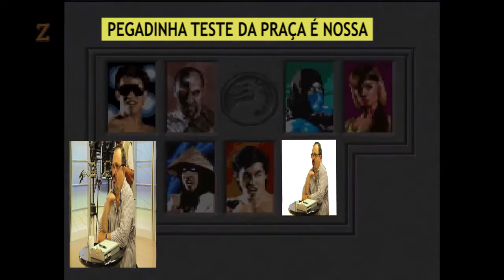FALSO TESTE A PRAÇA É NOSSA 1 - TROLLANDO REYNOLD ROMÃO